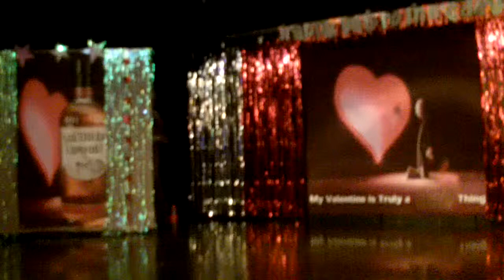Betty Boop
Va Jay Jay show /Shelter Club 02/15/2014 I own no right to any of the contents